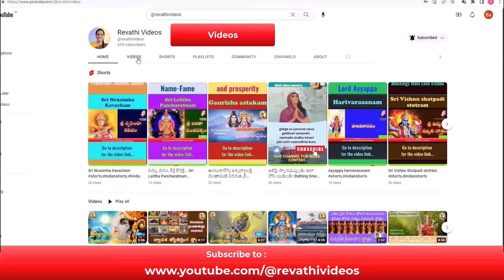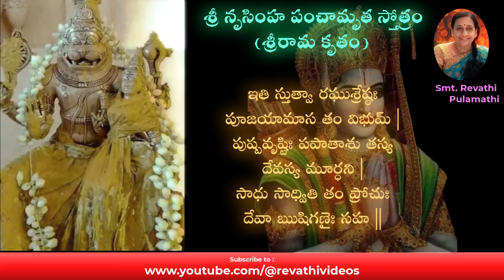ఈరోజే నృసింహ జయంతి-తప్పకుండా విని లాభాలు పొందండి Narasimha Panchamruta Stotram (Sri Rama Krutam)